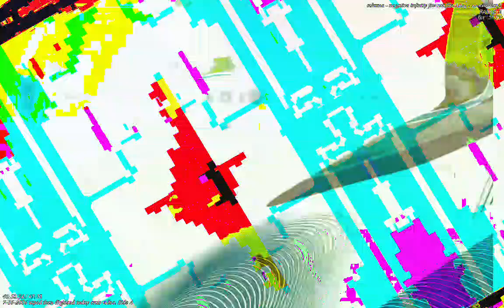[EPILEPSY WARNING] Movie 23 01 13 05h23m10s *Photosensitivity Warning*